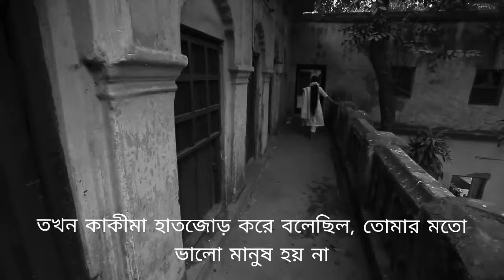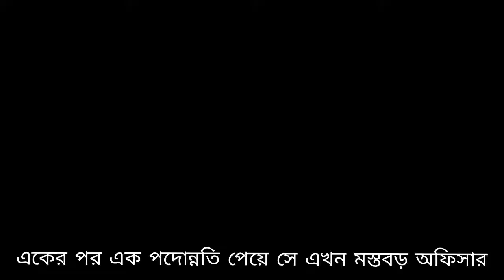প্রেম মানে কি ??